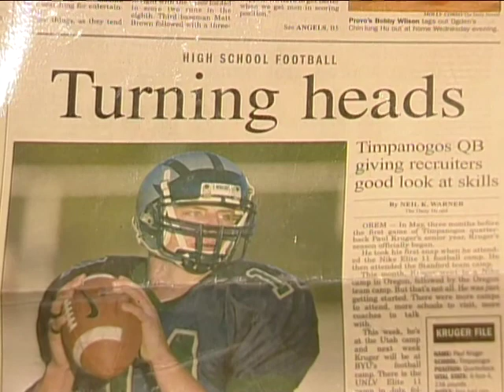Kruger Pipeline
Interview with The Krugers by Sammy Linebaugh for the Mountain